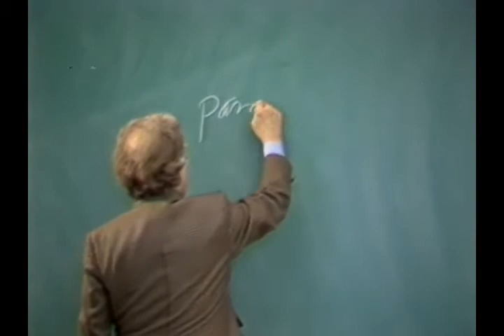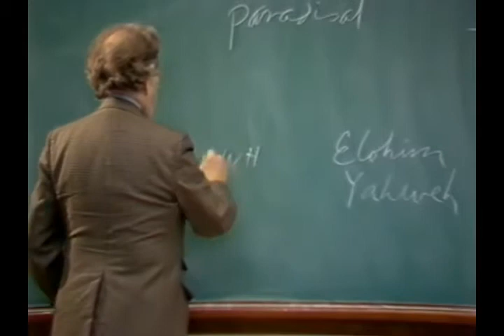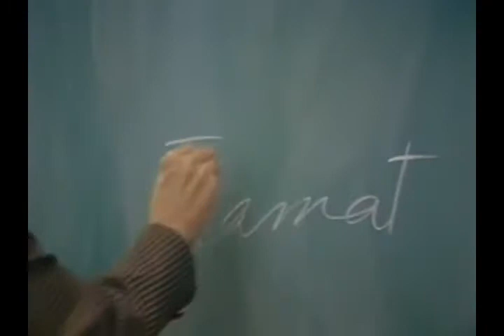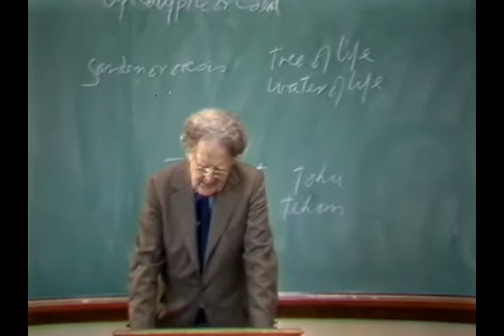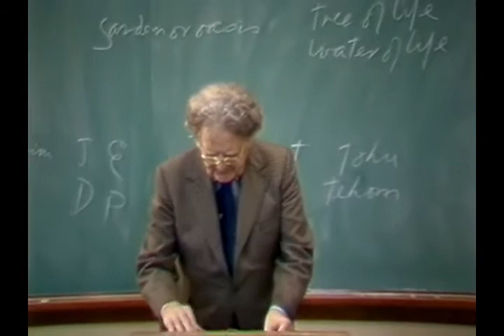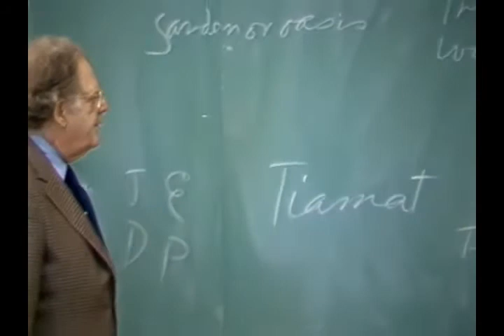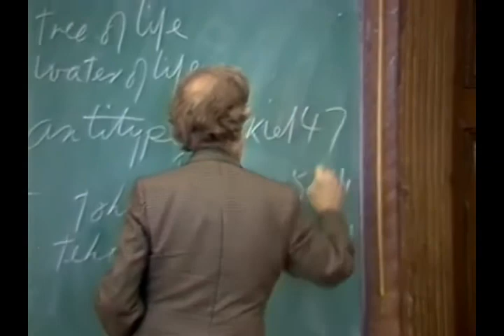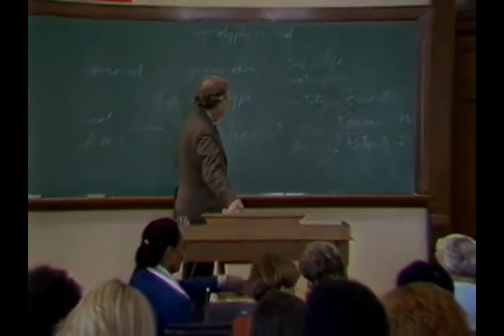The Bible and English Literature - Northrop Frye - Lecture 3 of 25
Between 1980 and 1981 Prof. Northrop Frye held 25 lectures under the title ‘The Bible and Literature’. Each of these lectures was recorded and for each of them a transcript was provided.